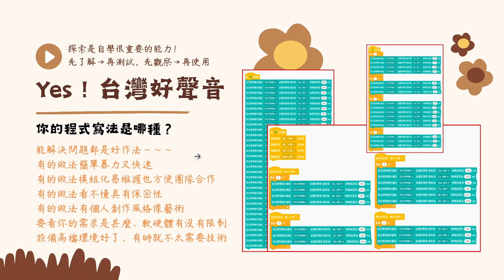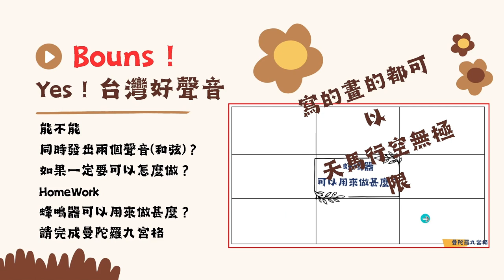Quno-蜂鳴器-07結語與曼陀羅作業